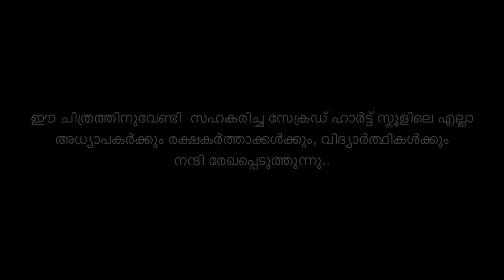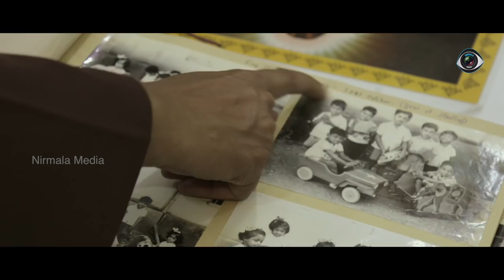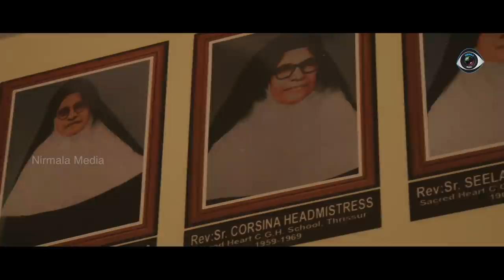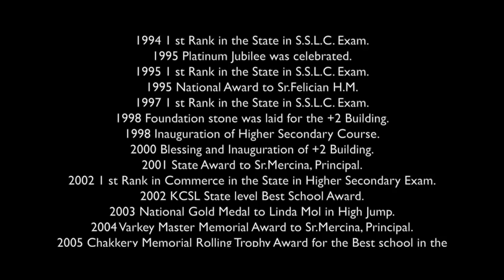Sacred Heart School Centenary Jubilee Docufiction(Narrative film)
Sacred Heart School Centenary Jubilee Docufiction(Narrative film) HRUDAYATHIL EZHUTHIYATHU